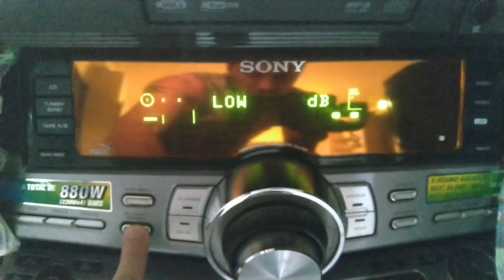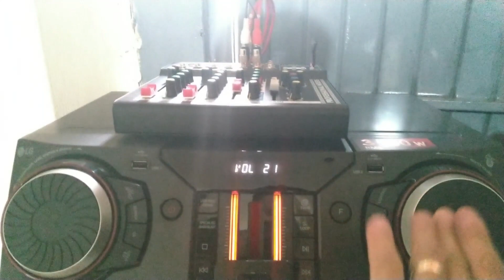Teste fraudado, Sony ZUX9 x LG CL98. kkkkkkk!!!